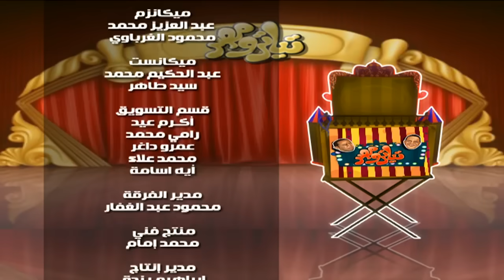تياترو مصر | الموسم الأول | الحلقة 6 السادسة | الشيكافوريا|علي ربيع و مصطفى خاطر| Teatro Masr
مجموعة عروض مسرحية كوميدية منفصلة ذات موضوعات وقصص متنوعة بحيث تكون كل حلقة بإسم ومضمون مختلف في إطار كوميدي ترفيهي ساخر.
فكرة و إشراف و بطولة الممثل الكبير : أشرف عبد الباقي
بطولة : على ربيع - مصطفى خاطر - حمدى الميرغنى - محمد أسامة (أوس أوس) - محمد أنور - دينا محسن (ويزو) - محمد عبد الرحمن - كريم عفيفى - إبرام سمير - بيشوى طاهر - إسراء عبد الفتاح - سارة درزاوى - عمر مصطفى متولى - حامد الشراب - مصطفى بسيط
تأليف : على ربيع
إخراج مسرحى : محمد الصغير
إخراج تليفزيونى : سارة الشيخ
انتاج : Verdi Production House

تياترو مصر
Teatro masr
Tyatro masr
Tiarto masr